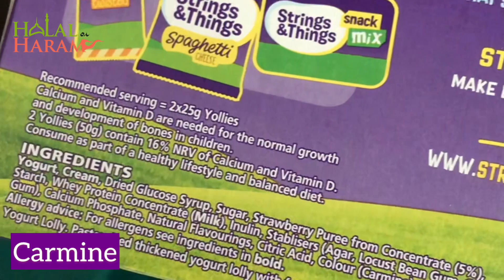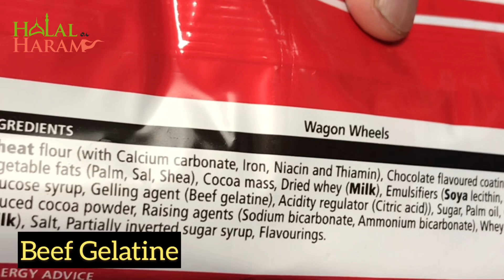Top 3 Haram Products Mums buy for Kids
These are bought by mistake as these mums assume they are Halal